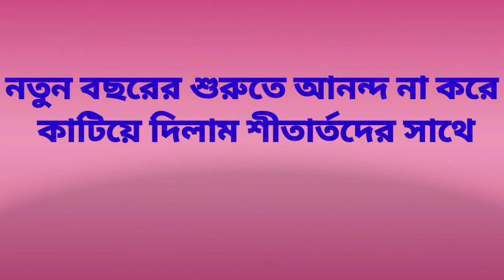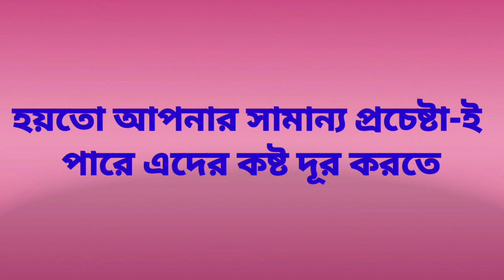থার্টি ফার্স্ট নাইটে শীতার্তদের শীত নিবারণে এগিয়ে আসে স্বপ্ন কল্যাণ সংস্থা...